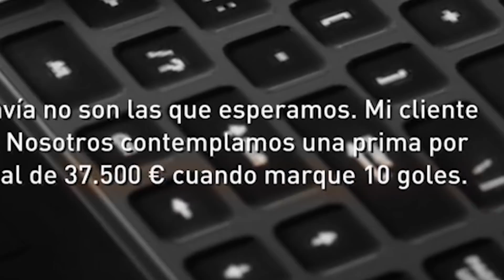LLEGAN 7 FICHAJES NUEVOS AL EQUIPO !! MODO CARRERA #5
NUEVOS FICHAJES con JÓVENES PROMESAS del MODO CARRERA de FIFA 22 !! Nuevo capítulo de la temporada con una revolución en la plantilla, fichamos jóvenes futbolistas con mucho potencial para la NASA FC !!

Continuamos nuestra aventura con la plantilla del Nasa Fútbol Club, Fichajes en la Segunda División Española, ni mercado de fichajes de inglaterra, ni jugar Champions League, ni la Copa del Rey. Por ahora nos centramos en los NUEVOS FICHAJES de JÓVENES PROMESAS del MODO CARRERA en FIFA 22 !!
Llegaremos a Primera División del Modo Carrera en Fifa 22 y competiremos vs Real Madrid, FC Barcelona, Atlético de Madrid tratando de conseguir un puesto en Champions League, y quizás, ganar la Liga Santander y/o Copa del Rey !!
Ojalá ser jeques en vez de hacer un moido carrera realista como este y tener un presupuesto ilimitado para fichar a jugadores como Ansu Fati, Marcos Llorente, Xavi Simons, el Benfica, equipos como el Arsenal o la Selección Española nos espera en esta nueva aventura con una plantilla y un portero joven y renovado... ¿Ascenderemos a Primera División con estos fichajes millonarios?